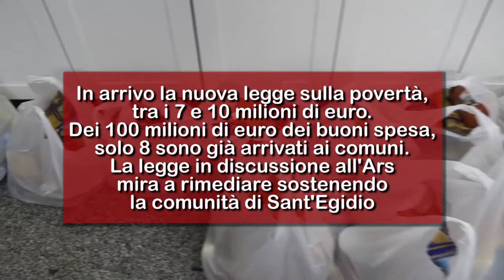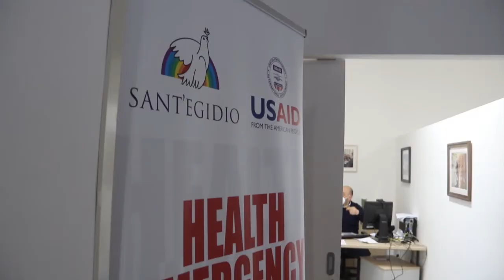Legge contro la povertà in Sicilia, la proposta della Comunità di Sant’Egidio in discussione all'Ars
In arrivo la nuova legge sulla povertà, tra i 7 e 10 milioni di euro. Dei 100 milioni di euro dei buoni spesa, solo 8 sono già arrivati ai comuni. La legge in discussione all'Ars mira a rimediare sostenendo la comunità di Sant'Egidio